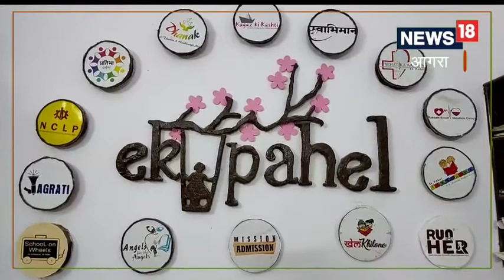Agra:समाज की बंदिशों को तोड़ कर वृद्ध महिलाएं शिक्षा ग्रहण कर मिटा रही हैं अज्ञानता का अंधियारा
விழுப்புரம் மாவட்டம் தோகைப்பாடி  கிராமத்தை சார்ந்த இளைஞர்கள் அன்பின் ஒளி அறக்கட்டளை மூலம் ஆதரவற்றவர்கள்  மாற்றுத்திறனாளிகள் போன்றவர்களுக்கு காலை உணவு அளித்து வருகின்றனர்.